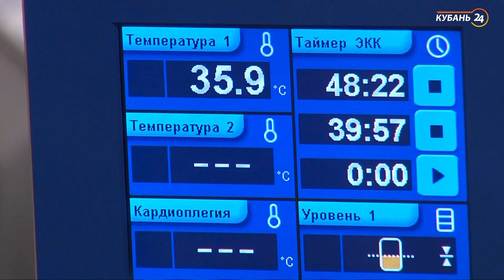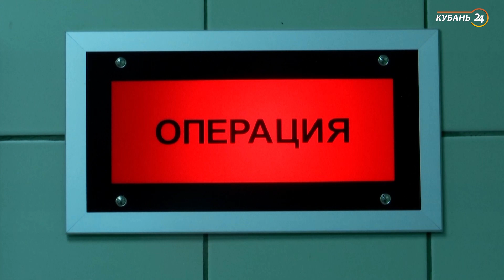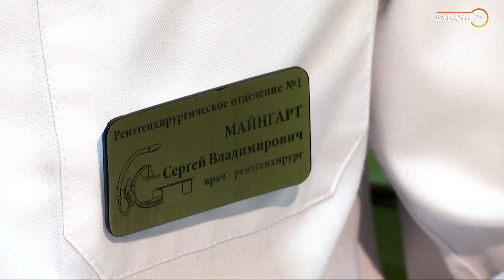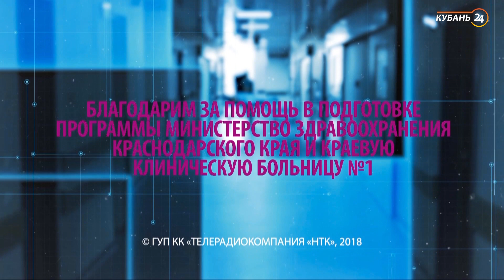«Реанимация». Установка аортального клапана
Программа «Реанимация» рассказывает об уникальных операциях кубанских врачей. Наталья Сакварелизде несколько лет страдала одышкой — ее беспокоило больное сердце. Много раз женщина оказывалась на больничной койке. Помочь могла только установка аортального клапана, но и это было рискованно. Как прошла операция и как сейчас чувствует себя Наталья Сакварелидзе — смотрите в программе.